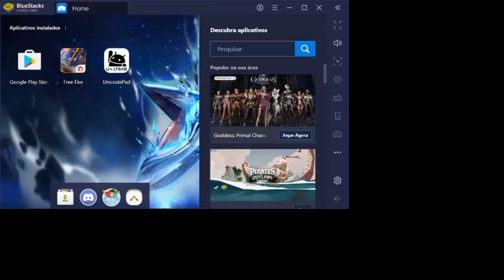let´s go Bambis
sem desc